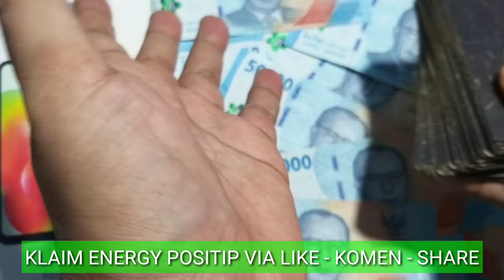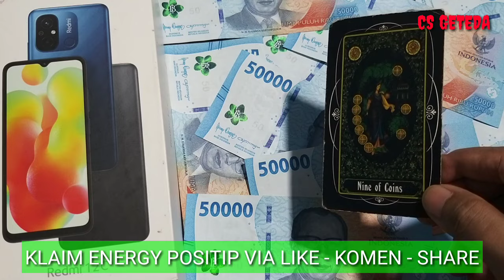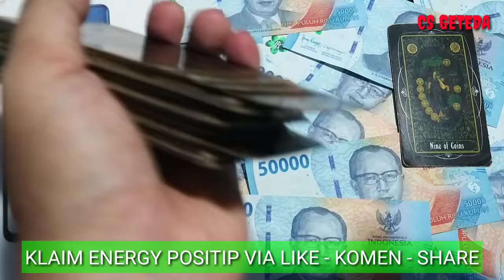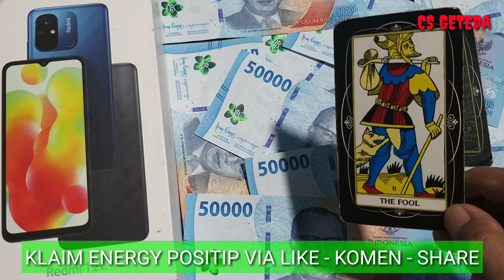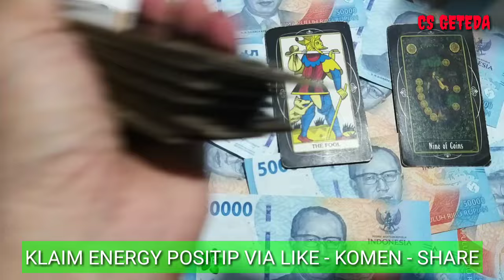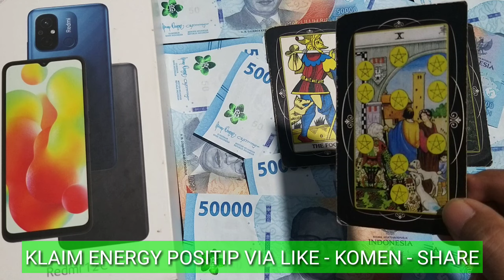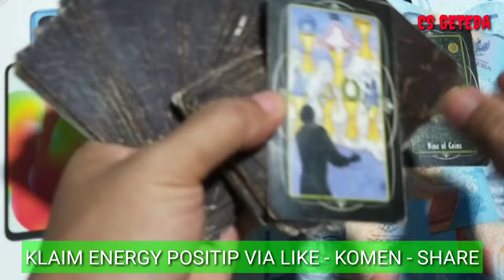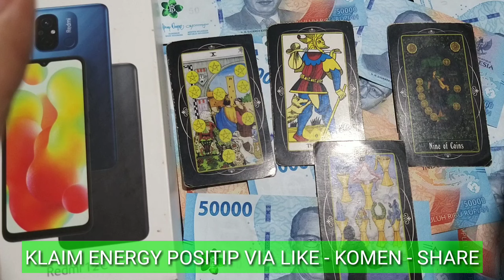4 SHIO PALING HOKY BESAR BULAN PUASA 2024 I Beruntung Dalam Asmara,Keuangan,Karier,Bisnis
DONASI CRYPTO :
ADA/Cardano : DdzFFzCqrht1Si3emEuQfuHmZ7WsZV5bNECm1s6FdDrnHDTksSZM5k1n2N4ZQq4tVH2ss65rACRV5x3nuoQttyLpyDAwTQpqLHf7Udfj
ETH/Ethereum :
0x6e8099a59f96624c1b964554db520b77b05ffd64